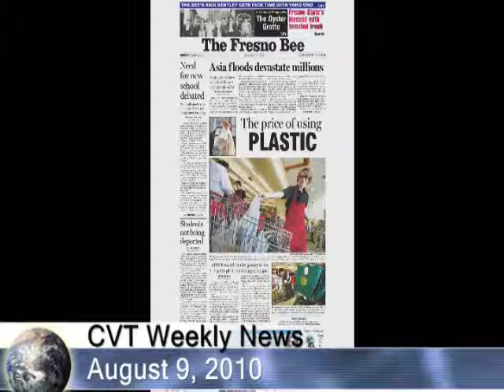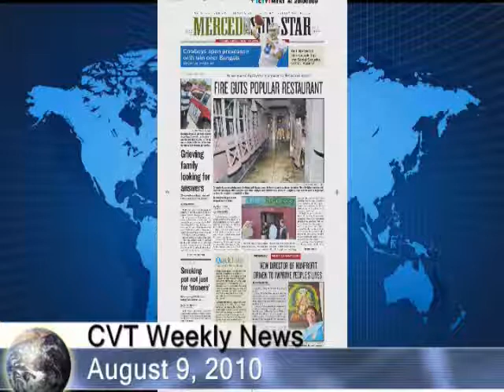08 09 10ValleyHeadlines